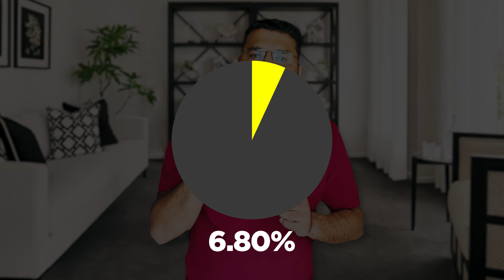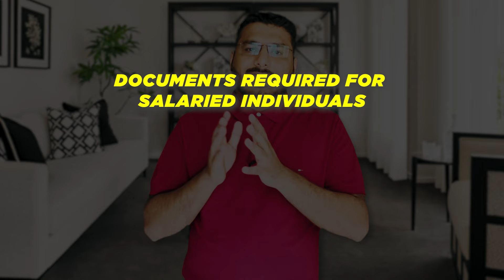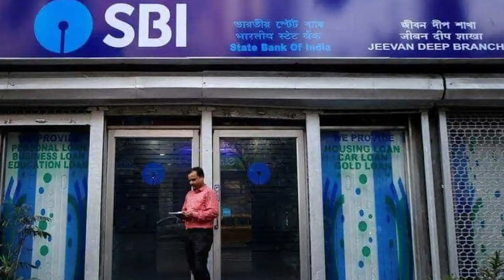HDFC Home Loan - Full Process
this video is on home loan and in this video we have discussed deeply about hdfc bank home loan, all the eligibility, process, fees and charges of hdfc bank is discussed in the video for hdfc bank home loan.